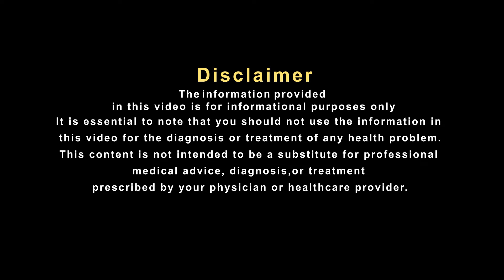गैस की समस्या कभी बड़ी बन जाती है करिएं ये उपाय !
खराब खान-पान, समय से भोजन न करना, इनएक्टिव लाइफस्टाइल और तनाव की वजह से आपको पेट से जुड़ी समस्याओं (का सामना करना पड़ सकता है। इसमें गैस, कब्ज और अपच की समस्या होना सबसे आम होता है। गैस की वजह से अक्सर लोगों को पेट दर्द, पेट में ऐंठन आदि जैसी समस्याओं का सामना करना पड़ता है। लेकिन कई बार गैस दिमाग में भी चढ़ जाती है। इसकी वजह से लोगों को तेज सिरदर्द का सामना करना पड़ सकता है। आईए सुनते है प्रसिध्द हकीम, हकीम सुलेमान खान जी से इस पर उनका क्या कहना है।